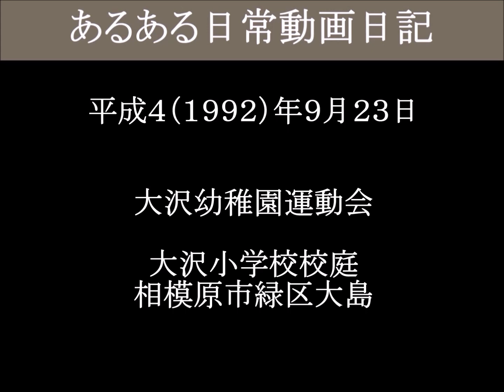準備体操 大沢幼稚園運動会－２（津山雄次）920923